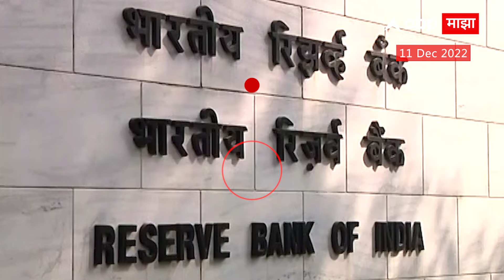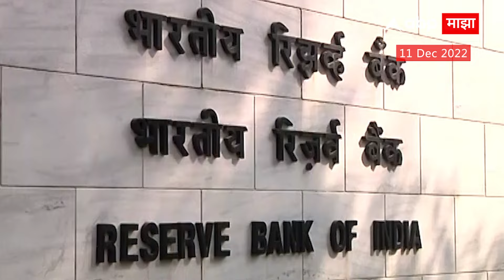Repo Rate : रेपो रेट म्हणजे काय? रिव्हर्स रेपो रेट आणि रेपो रेट यात फरक काय?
Video Credits- Maharashtra Politics Shamal Bhandare | Producer, Imran Shaikh | Editor

Samruddhi Mahamarg Inauguration | PM Narendra Modi | Devendra Fadnavis Dream Project | CM Eknath Shinde | Samruddhi Highway | समृद्धी महामार्ग उद्घाटन | पंतप्रधान नरेंद्र मोदी | मुख्यमंत्री एकनाथ शिंदे | देवेंद्र फडणवीस ड्रीम प्रोजेक्ट | बाळासाहेब ठाकरे समृद्धी महामार्ग | Balasaheb Thackeray Samruddhi Mahamarg